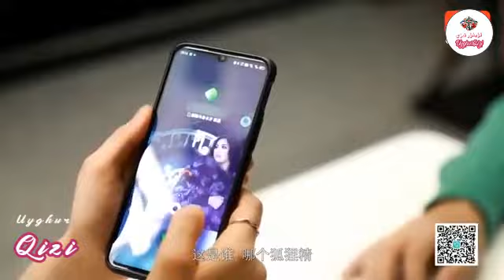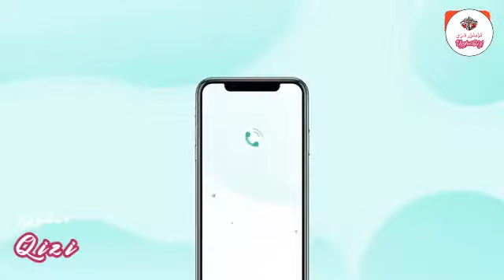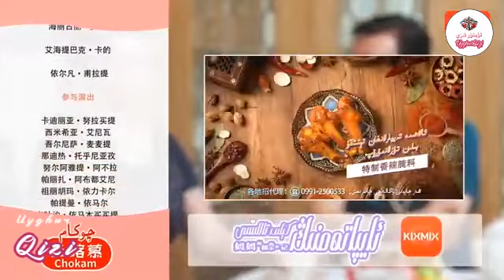ئايپاتەمنىڭ كېلىن تاللىشى 11-قىسىم Uyghur kino 2021